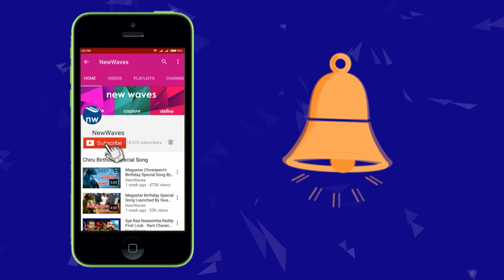ఈ కొత్త యాంకర్ ని చుస్తే దిమ్మ తిరిగిపోద్ది | Shivani Narayanan l New Waves